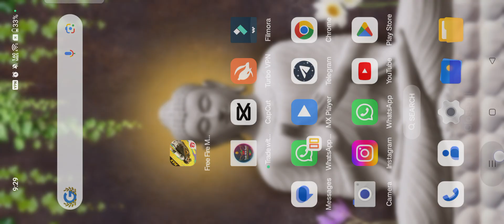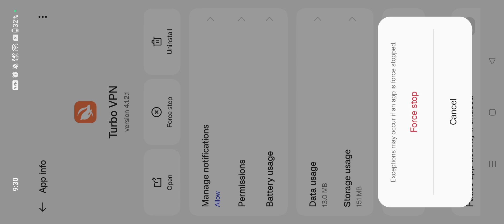Sorry Server is not online yet problem free fire - free fire not opening today|Free fire ob46 Update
Sorry Server is not online yet problem un free fire - free fire not opening today

sorry the server is not online yet free fire Max || How To Fix the server is not online yet || open

why showing sorry the server is not online yet,
when end sorry the server is not online yet,
sorry the server is not online yet kb khtm hoga,
free fire max kb khulega,
sorry the server is not online yet free fire Max, How To Fix the server is not online yet,
how to open free fire max,
free fire max sorry the server is not online yet,
sorry the server is not online yet problem solution,